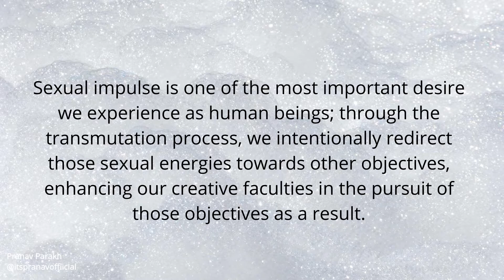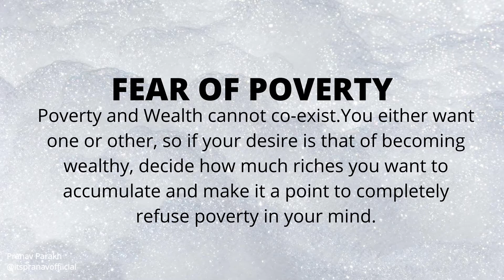Think and Grow RICH Napoleon Hill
Greetings everyone!!

Its really important to learn from people who have already paved the way!! This saves us lot of time, resources and effort and we get success faster. Well, answer is Think and Grow RICH by Napoleon Hill!!!

Here is the Link to grab yourself a copy :-